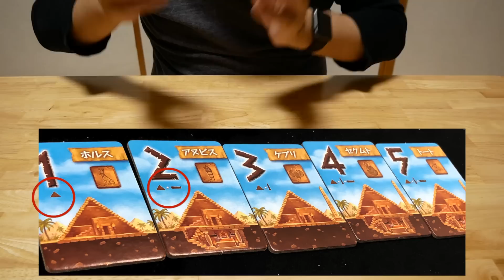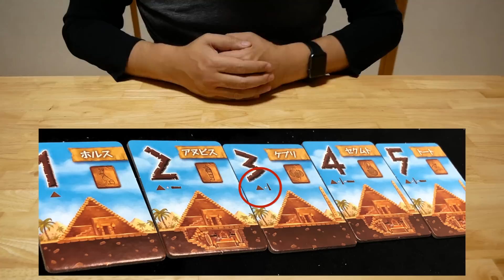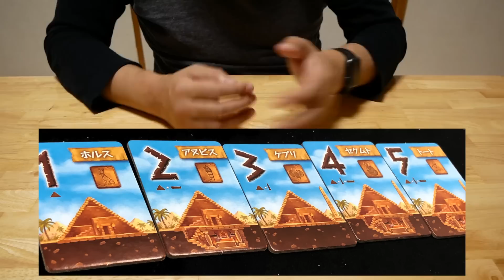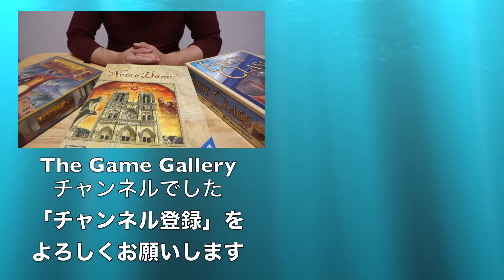【ボードゲーム レビュー】「ピラミッドのつくりかた」- ピラミッドはドラフトで作る？！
「ピラミッドの作り方」という非常に変わったテーマのカードゲームです。

実際は難しいシステムはなくて、ロチェスター・ドラフト式にカードを選択してゆきます(ラウンド毎に選択可能なカードが全て開示されスタートプレイヤーから任意のカードを取得してゆく方式）。

この時に面白いのが肝心のピラミッドを構成するカードを取得するのではなく、「ピラミッドを構成するカードを取得する順番」を決定するカードを取得するのです。

なぜかというと、手番の早いカードは建築できる対象に制限があり、手番が後の方ほどゆるいので、このおかげでどの手番で何が残っているのかを考えながら手番順を選択することになります。

ここはかなりユニークな仕掛けと思います。

--関連動画
【ボードゲーム レビュー】「ファーストクラス」- エッセン2016注目作 - オリエンタル急行は、列車拡張から殺人事件まで盛りだくさん

--関連サイト
【Amazon】
ピラミッドのつくりかた 日本語版